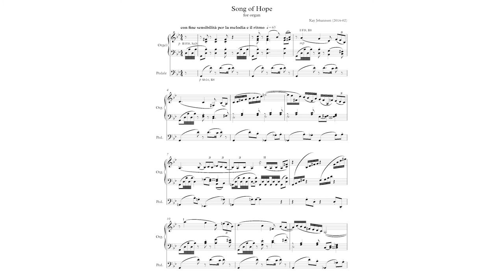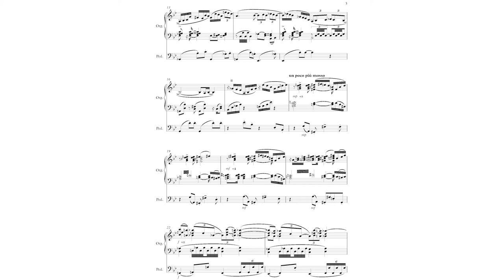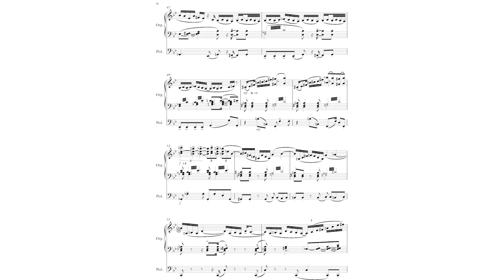Kay Johannsen: Song of Hope (Version with score)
Kay Johannsen: Song of Hope (2016) for organ solo

The recording was made without any cut in Stiftskirche Stuttgart (organ by Mühleisen, IV/81) in Mai 2016. Kay Johannsen plays himself. Peter Willkommen has recorded the piece.

On this channel you will also find the version with video of this piece - please wait until the end of Jun3 2016.

For a full score of the piece please write at or visit the At the moment (June 2016) Carus prepares the score, the number will be 18.087.